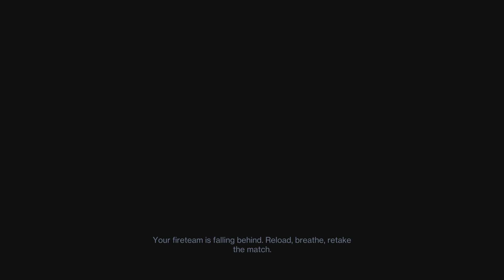Trials of Osiris - Game 5 on Warlock - 1.2.24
Trials of Osiris